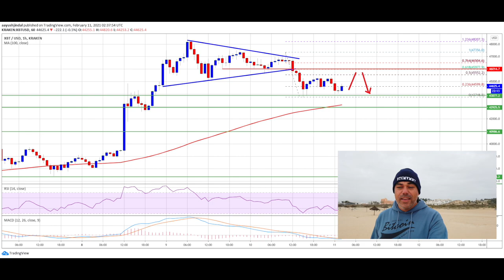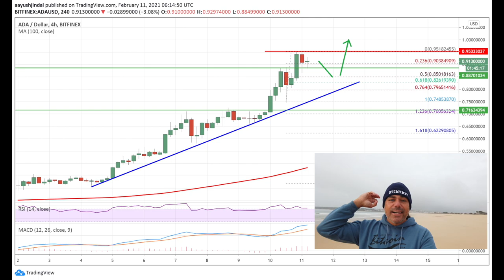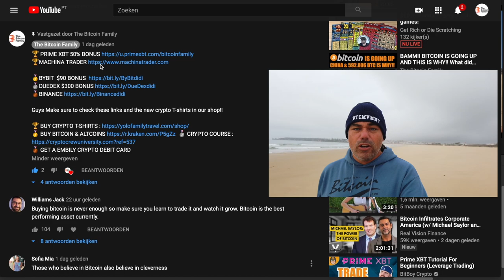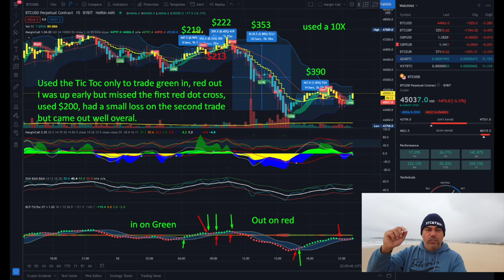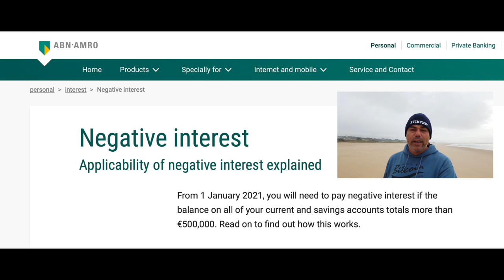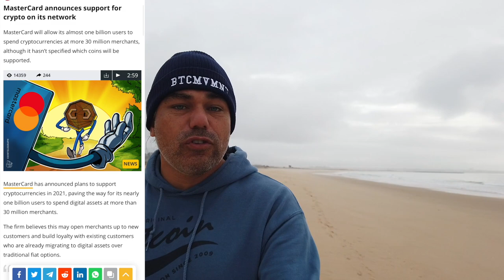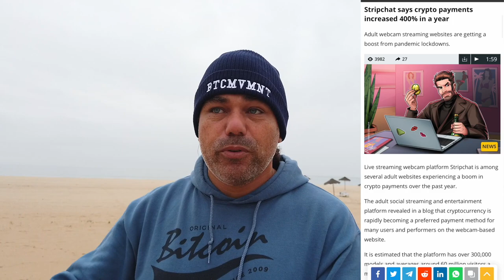BAM!! AMAZING NEWS FOR BITCOIN THIS IS HUGE! Negative interest vs Staking. Supply crisis explained!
In todays video we take a look at the Bitcoin price and what to expect next as  the market is moving. Looking into negative interest vs staking. Simplifying the supply crisis for you and much more. first time I share a Cardano chart. Mastercard joining the game of BTC and Porn doing it again. R.I.P. Larry Flynt

⏰ Time Stamps ⏰
0:00 Intro
1:51 The Bitcoin TA part Technical Analysis
11:27 The NEWS PArt
22:10 The Bitcoin Family Part Huge news!